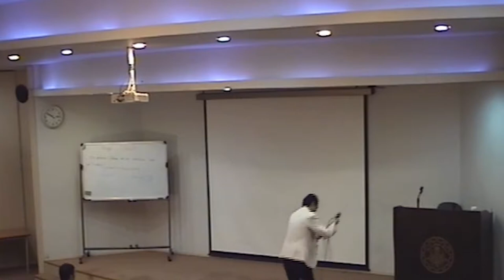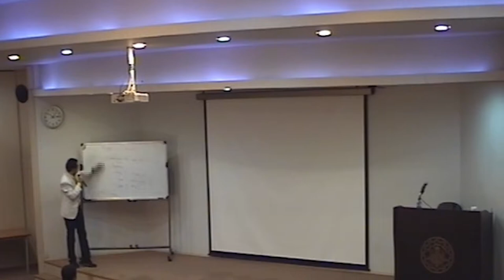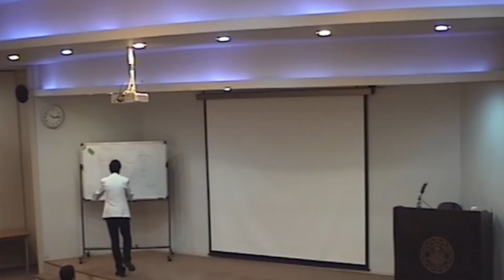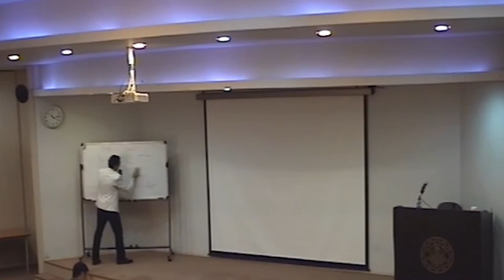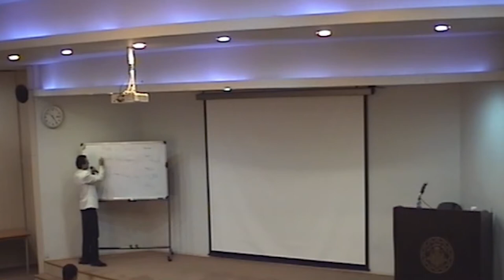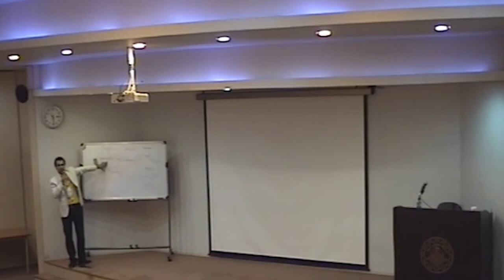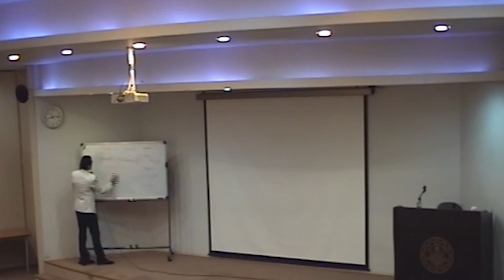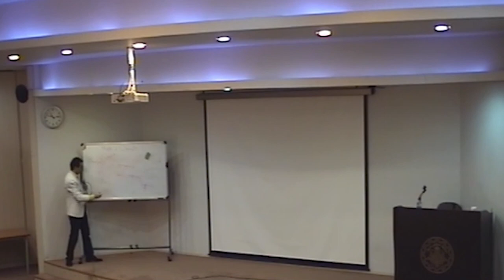Rights in Copyleft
ارائه‌دهنده: حامد برمخ‌شاد
Of course, it is obvious that for entering the business of free software we ought to consider why and how to use this part of free knowledge, so that the solutions of such platform will be provided with no spiritual and legal rights left abandoned.
The most important matter to be considered is that it doesn't matter if we are just a single user or a professional developer; we should know where exactly our freedom is granted or trampled.
Some believe that the software proprietor is actually its user, while they believe that the developer is its owner. The goal to be targeted at this speech is to make software users know the differences between ownership and proprietorship by comparing the rights in proprietary software and open source software respectfully.
Therefore we will approach the rights in Copyleft which includes the GNU Public License which has defined freedom-respecting rules in the world of software with which freedom in using software has been beautifully put.

Topics:

    Rights
    Softwarre Rights
    Rights in Free Software
    BSD licenses
    MIT licenses
    Copylefted lincenses
    GPL licenses
    Spreading Knowledge through Copyleft
    Making Business through Copyleft